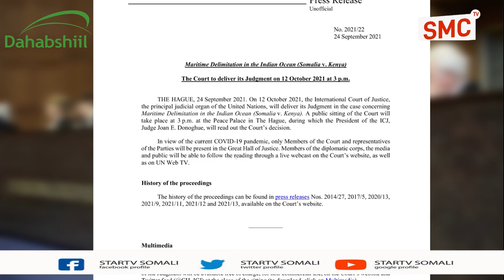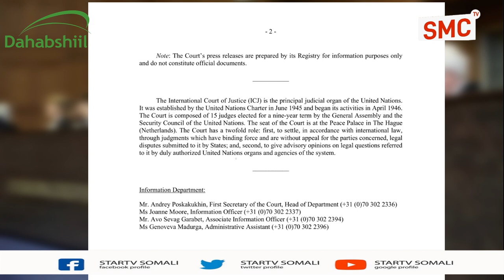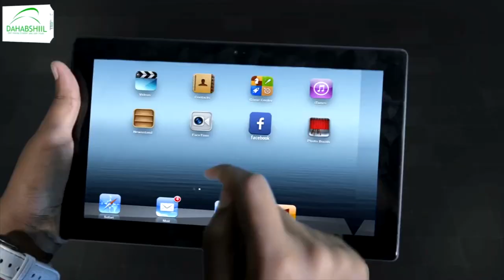Maxkamada Cadaalada Aduunka ee ICJ oo war cusub kasoo saartay kiiska badda ee Somaaliya iyo Kenya.